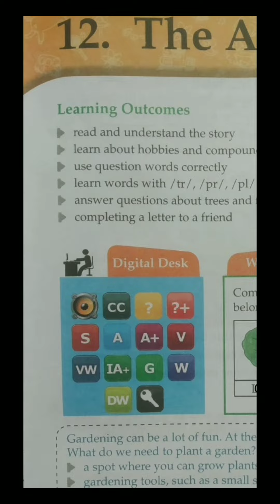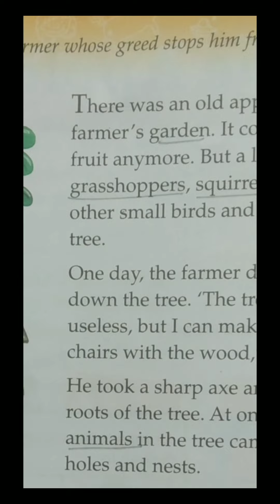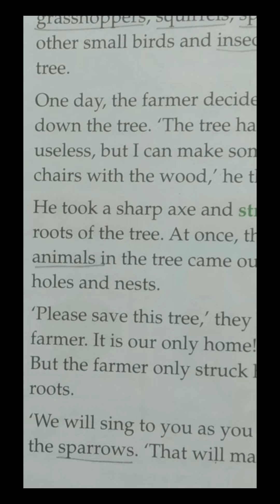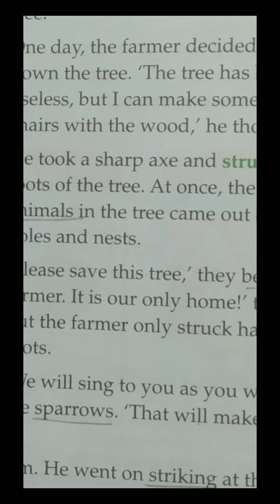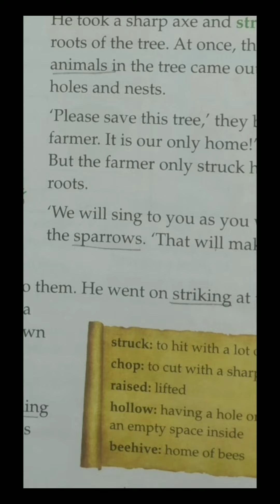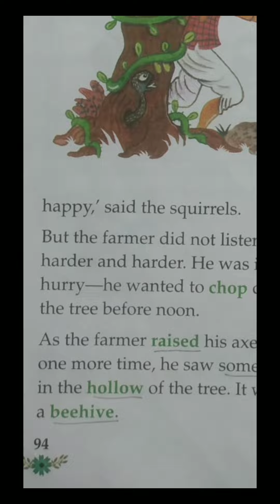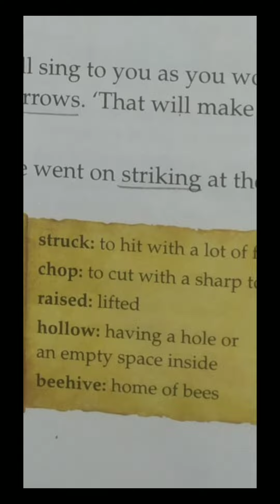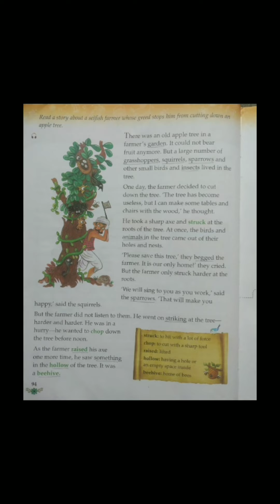CBSE Class - 1st, Subject - English Literature, Chapter - 12 ( The Apple Tree ), Date - 01/02/22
Topic : Summary of 1st to 6th stanzas